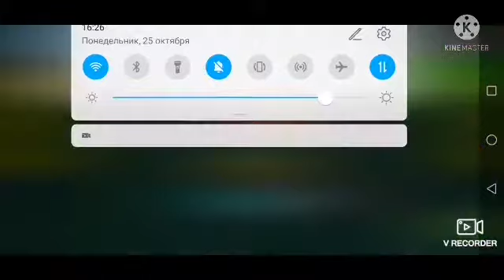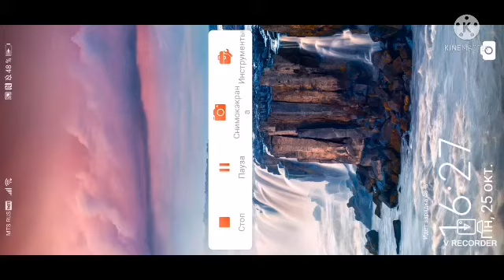Bad Piggies Итоги года 2021